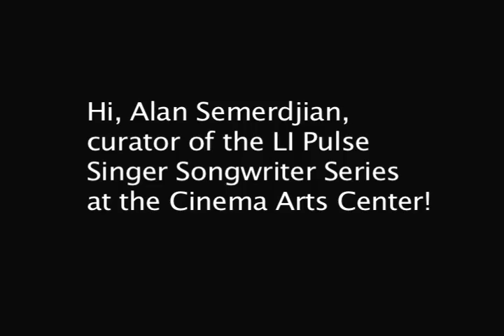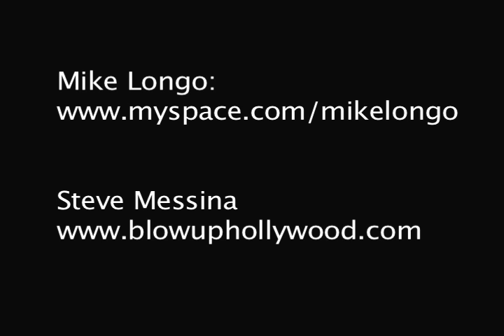LI Pulse Singer-Songwriter Series September 2011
Come check out clips from the 8th installment of the LI Pulse Singer Songwriter Series at the Cinema Arts Centre in Huntington! Performing were Mike Longo and Steve Messina.

Video by Louis DeLalio